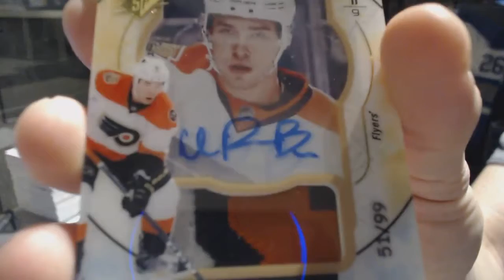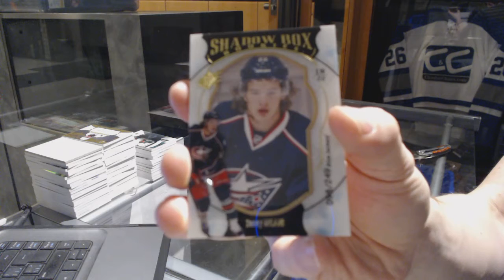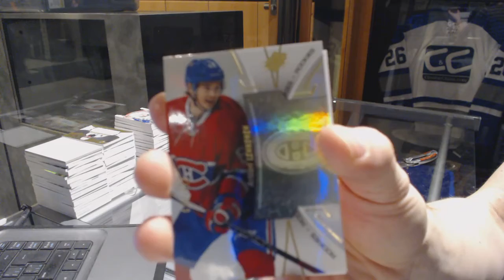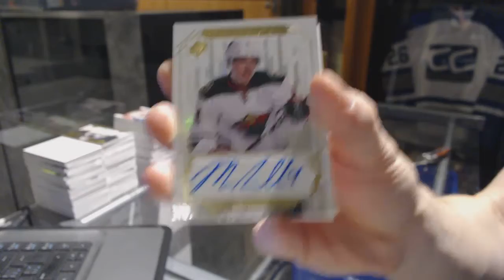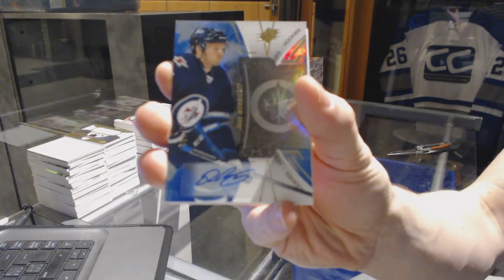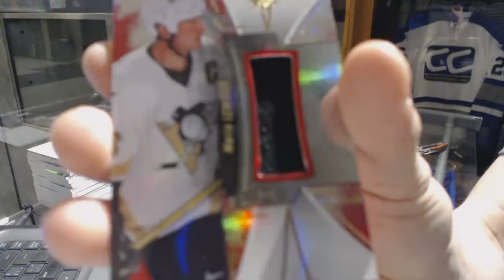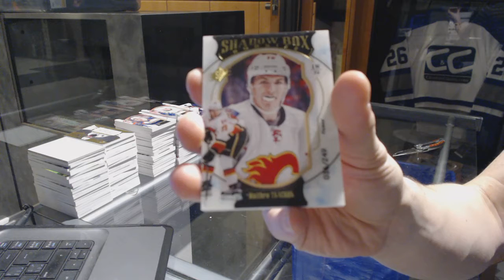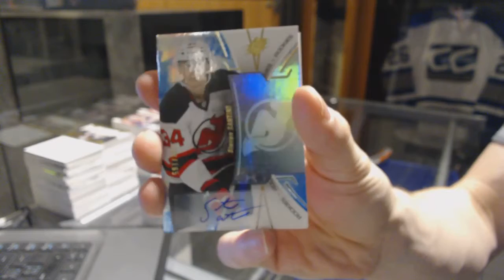16-17 Upper Deck SPx Hockey 20 Box Case Break - C&C GB #6986